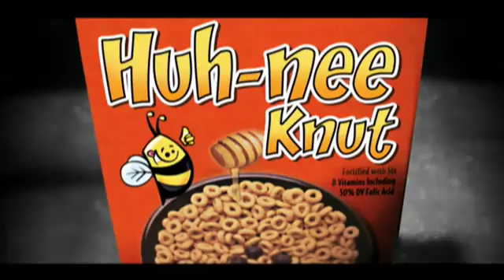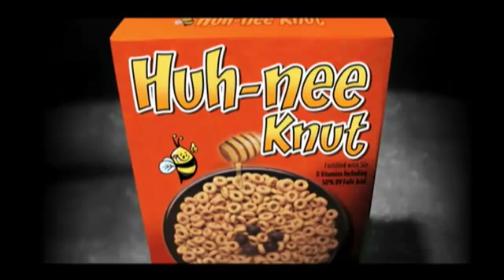Lil Wayne 6 Foot 7 Foot Explicit ft Cory Gunz YouTube2